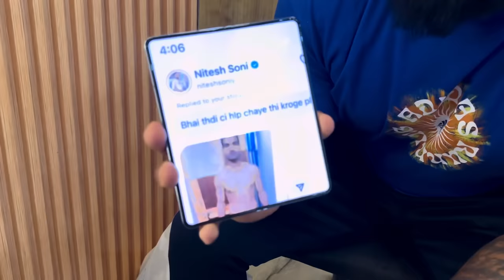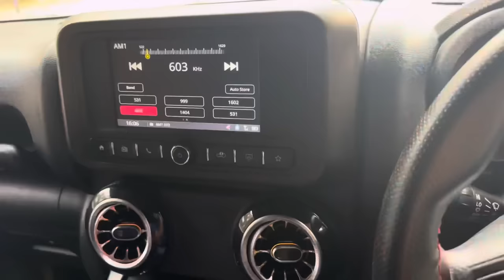Exposing Sattu Bhaiya🔥| Logo Ko Pagal Banana Band Karo😡| Nitin Chandila